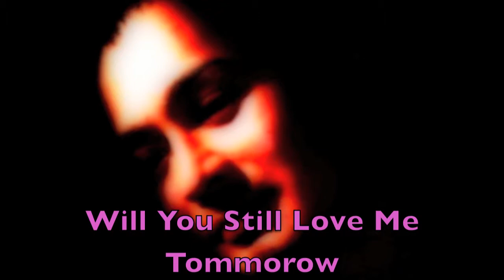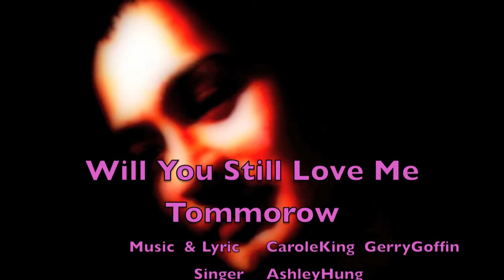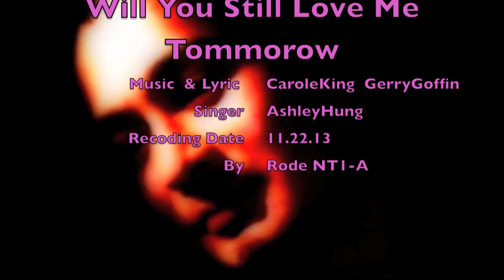Will You Still Love Me Tomorrow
The 2nd take in the rainy afternoon of Nov 22, 2013; Amapola Recording Studio, Palm Springs, California. Keep it bare & original - one take through, no editing. Mixed by Logic Express.